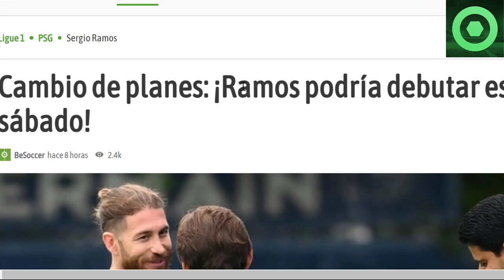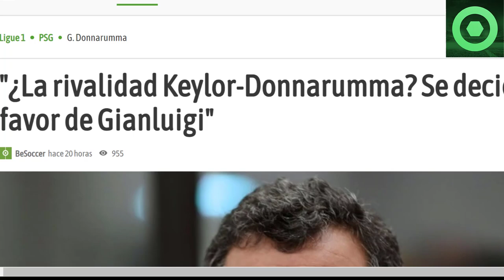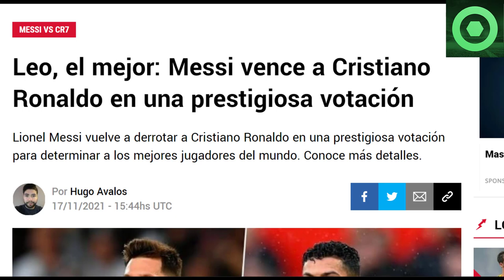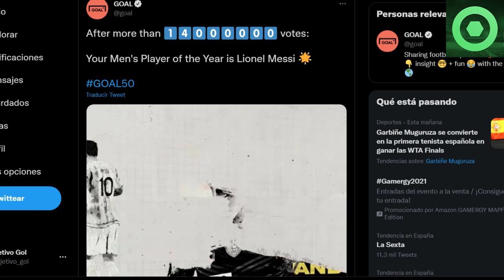⚠️¡BRUTAL!⚠ GRAN NOTICIA de LEO MESSI 🟥 NUEVO ANUNCIO de SERGIO RAMOS 🟥 DUR0 G0LPE a KEYLOR NAVAS 🟥